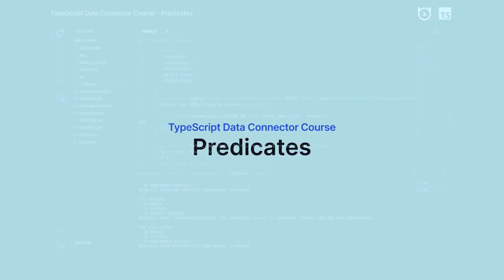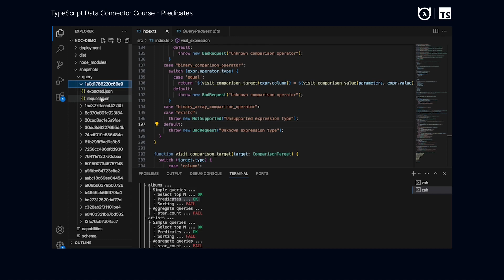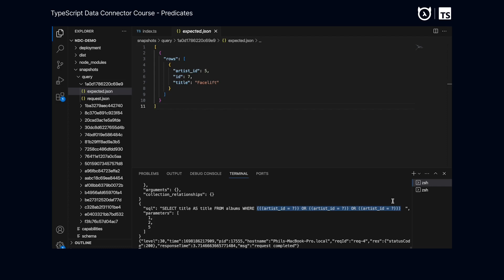TypeScript Data Connector Course - Predicates